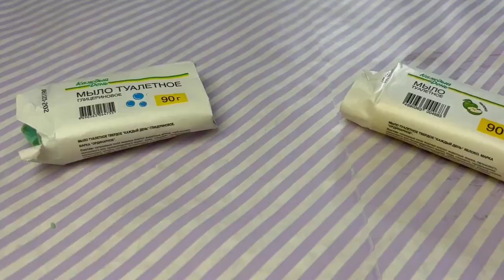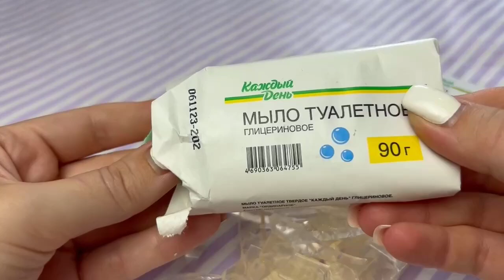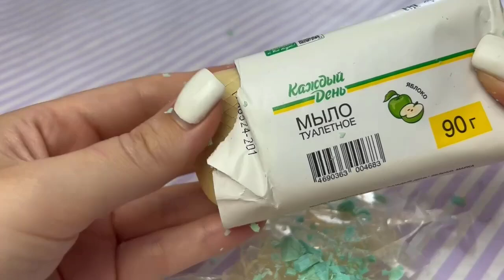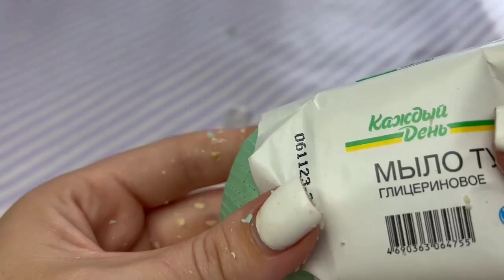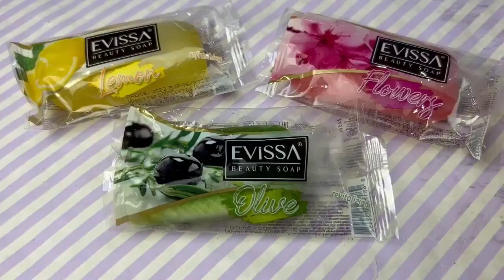1 Hour ASMR crushing soap boxes with foam 💙😱 long video1 hour of cutting soap cubes🤤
1 Hour ASMR crushing soap boxes with foam 💙😱 long video1 hour of cutting soap cubes🤤